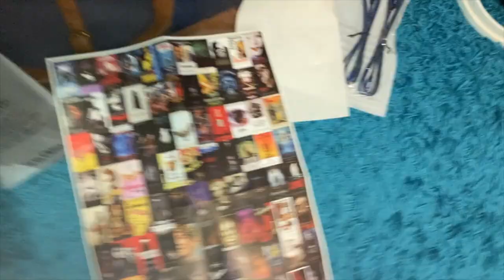01/08/22 - Moment of the Day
Choosing moments - pictures and / or videos - to capture my daily life in the year of 2022.

01-08: Starting, and most-certainly NOT, finishing a puzzle :)